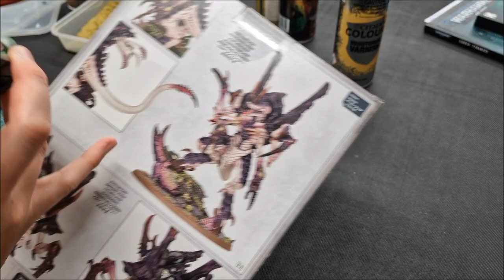How to Paint Norn Assimilator Tyranids Painting Tutorial Warhammer 40K 10th Edition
How to Paint Norn Assimilator Tyranids Painting Tutorial  Warhammer 40K 10th Edition Hive Fleet Diablo

Sprays:
GW Munitorum Varnish
Montana Gold 'Stealth'
Army Painter Pure Red or Colour Forge Sanguine Red

Paints (model):
Troll Slayer Orange
Ceremite White
Evil Sunz Scarlet
Flash Gitz Yellow
Agrax Earthshade

Optional Green Effect:
Wash Biel-Tan Green
Moot Green

Basing (optional):
Agrax Earthshade
Seraphim Sepia
Ceremite White
Dawnstone
Ironbreaker
Stormvermin Fur

SS82 Recommended Games - all FREE to Download and Play:
HONKAI STAR RAIL v1.2 - The Epic Galactic Adventure!
Knighthood RPG - Build Your Guild Brave Knight!

This video is made possible by the generous support of our Patrons and Channel Members. If you'd like to help us make more free content like this, consider supporting us
And also Channel Membership:
(for Loyalty Badges, Exclusive Content, including Battle Reports, Discord Community and more)

THE OUTPOST: 20% (or more) Off Warhammer (shipping to UK & Countries across Europe including whole of UK, Austria, Belgium, Denmark, Finland, France, Germany, Ireland, Italy, Lithuania, Luxembourg, Netherlands, Norway, Poland, Spain, Sweden & Switzerland):

UK specialist supplier of high quality, heavy weight Airsoft BBs and Airsoft equipment.

Other Links
KOYO Store - Pin Badges & Collectables: